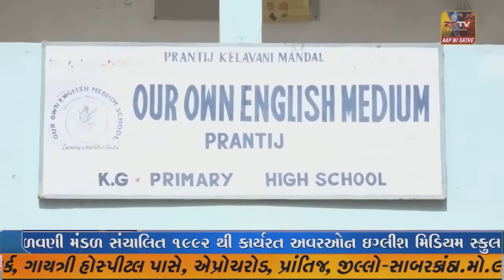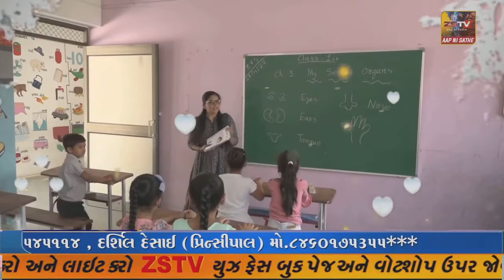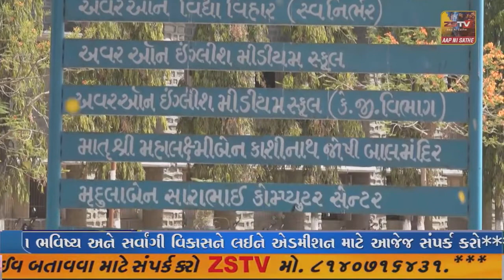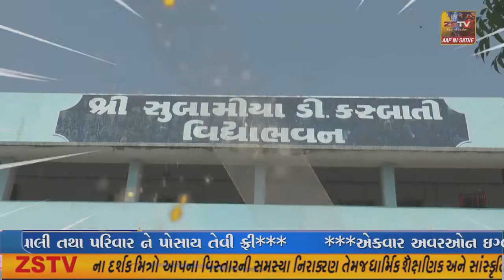ધાનેરા તાલુકાના મોટી ડુગડોલ ગામે ખાંભુ પરિવાર દ્વારા રામાપીર ની ભવ્ય જળયાત્રા નીકાળવામાં આવી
ધાનેરા તાલુકાના મોટી ડુગડોલ ગામે ખાંભુ પરિવાર દ્વારા રામાપીર ની ભવ્ય જળયાત્રા નીકાળવામાં આવી//ZSTVNEWS//